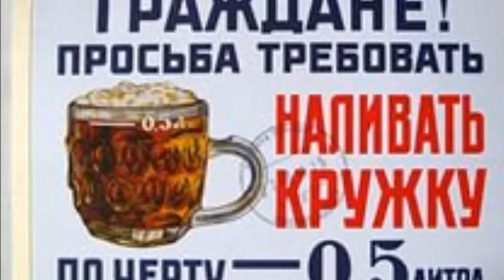Примус Лоза Пиво